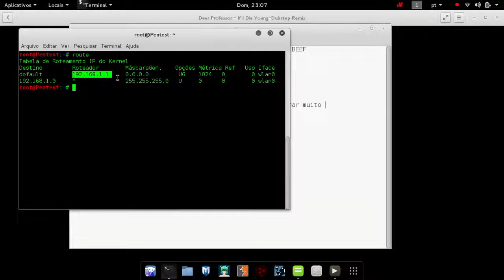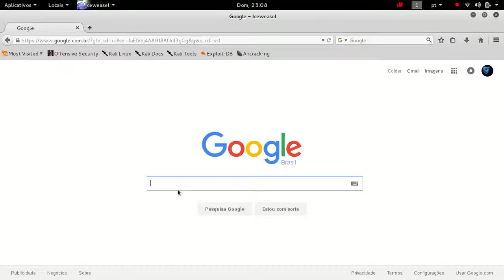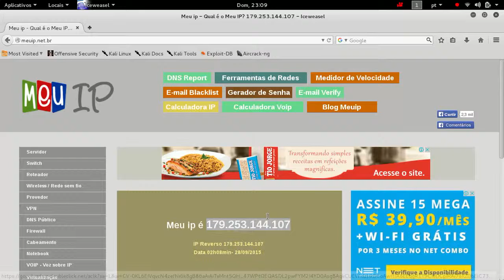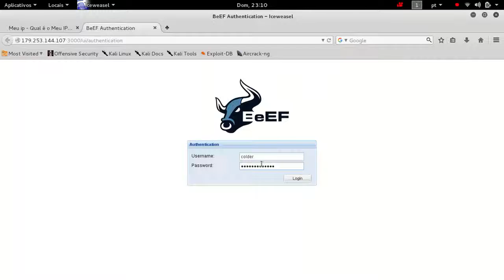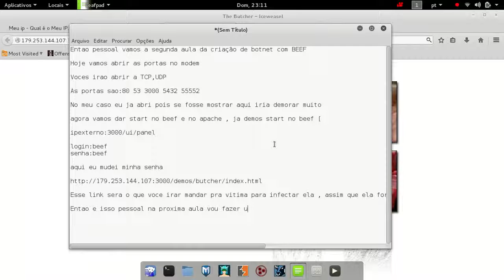BOTNET Redes Externas #2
Então pessoal nessa aula terminamos nossa BOTNET com BEEF
No Proximo video vou mostar pra vocês mais um Review sobre o BEEF
Duvidas Nos Comentarios Ou no FB

ip-externo:3000/ui/panel

portas:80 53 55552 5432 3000